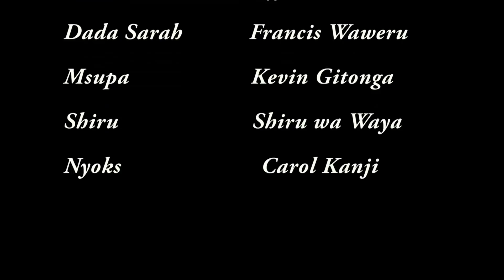MUGIRO epd 25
@PRIMAPICSSTUDIO254 Your Channel of Choice 😘👌
Thankyou for choosing us 🙏